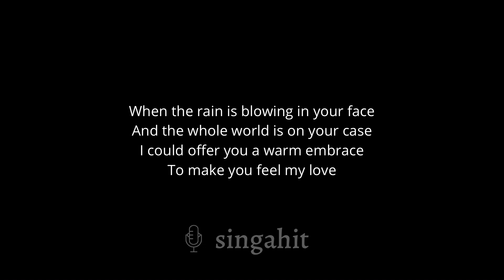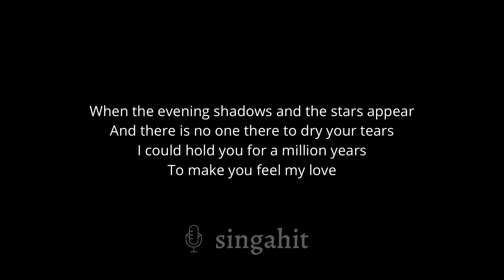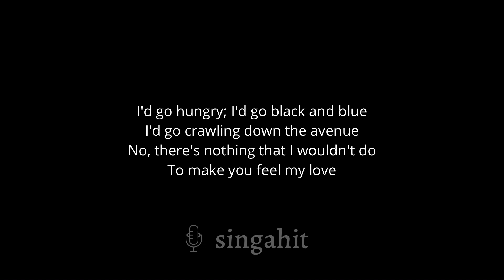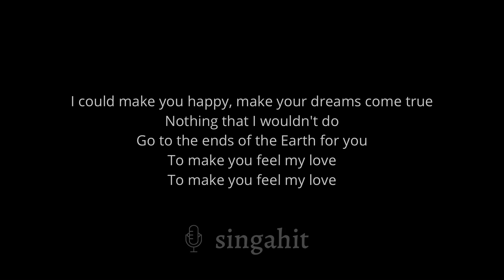Make You Feel My Love - Bob Dylan (Karaoke Acoustic Piano) Higher Key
Make You Feel My Love - Bob Dylan/Adele (Karaoke Acoustic Piano) Higher Key

* Lyrics *